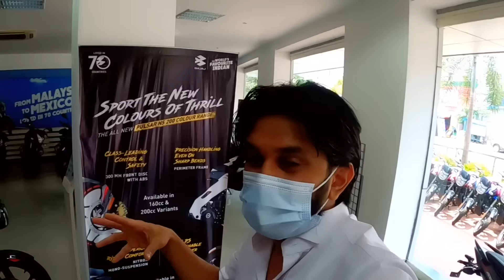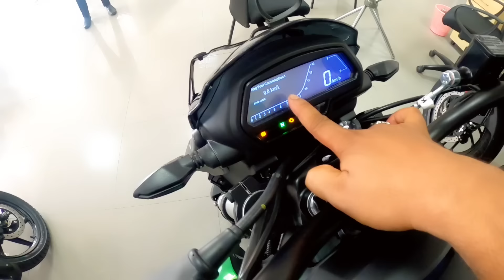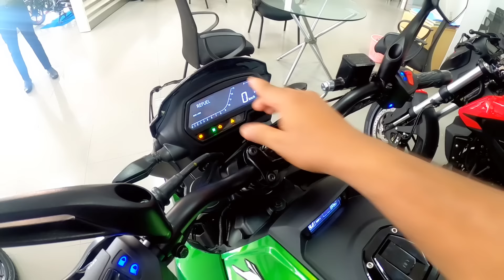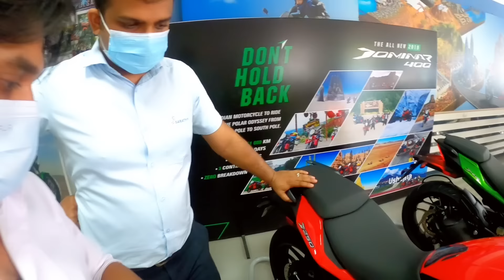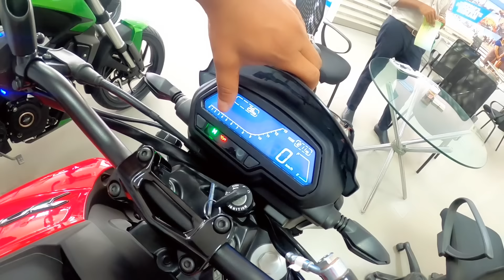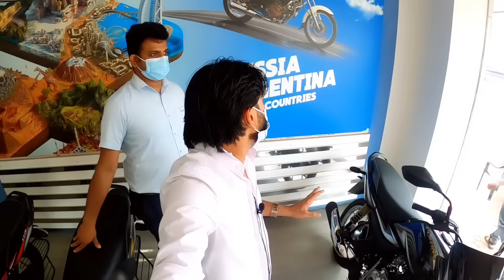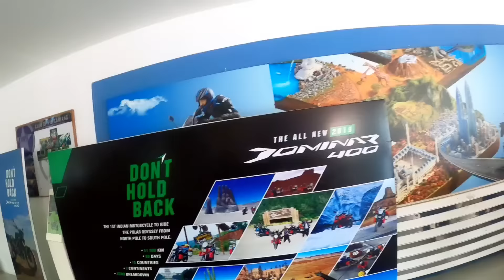DOMINAR 400 മുതല്‍ PLATINA വരെ | ബജാജിന്‍റെ എല്ലാ വാഹനങ്ങളും | 2021 വിലമാറ്റം | Malayalam review.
BAJAJ
SARATHY MOTORS
Pllimukku,Kollam
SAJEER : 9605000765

List of bikes
Bajaj Dominar 400
Dominar 250
Pulsar 150
Pulsar 220 F
Pulsar NS200
Pulsar NS 125
Pulsar RS200
Pulsar 125 Neon
Platina 100
CT100
Pulsar NS160
Pulsar 180
CT110
Platina 110 H Gear
Platina 110

for youtube video promotion and vlogs contact
ചാനലിലൂടെ നിങ്ങളുടെ സ്ഥാപനം പ്രൊമോട്ട്  ചെയ്യാന്‍
Machan Gallery Wats app only : 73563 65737

Our channel Legel advisor
Adv. BIJITH THULASEEDHARAN. LL M

ഈ YouTube ചാനൽ പ്രമോഷണൽ, ആന്‍ഡ്‌ വിവരദായക
ആവശ്യങ്ങൾക്കായി മാത്രമാണ്. സമൂഹത്തില്‍ പലതരത്തിലുള്ള ആളുകളാണ് ഉള്ളത് എപ്പോളും ഒരു കരുതല്‍ വേണം. നിങ്ങളുടെ പണവും സുരക്ഷയും നിങ്ങളുടെ കൈയിലാണ്, വീഡിയോകളിൽ പരാമർശിച്ചിരിക്കുന്ന ഓർഗനൈസേഷനിൽ നിന്നോ കമ്പനികളിൽ നിന്നോ ഉണ്ടാകുന്ന സാമ്പത്തിക അല്ലെങ്കിൽ സ്വത്ത് നഷ്ടത്തിന് ഈ ചാനൽ ബാധ്യസ്ഥനല്ല.